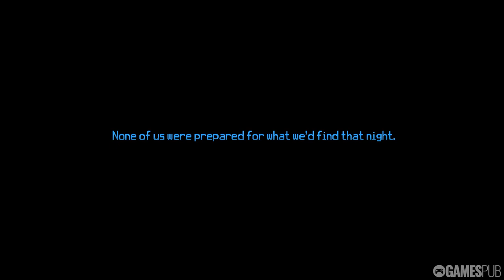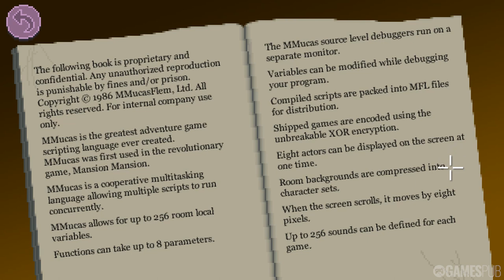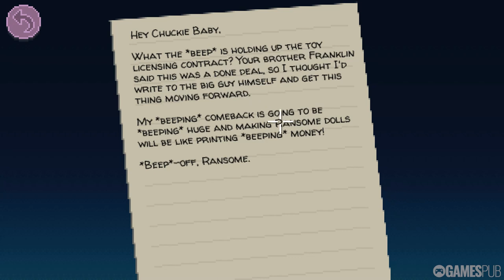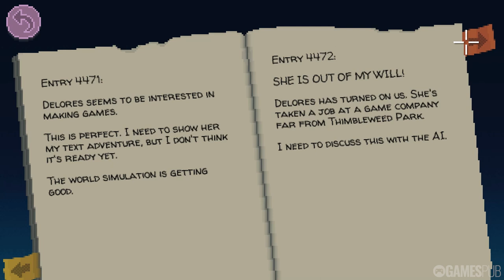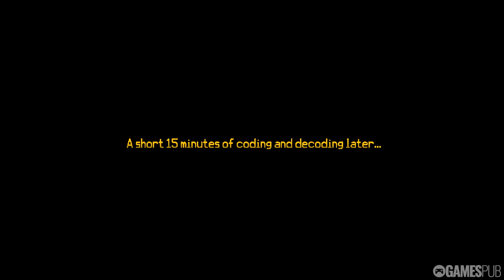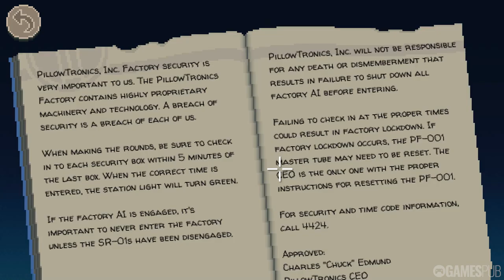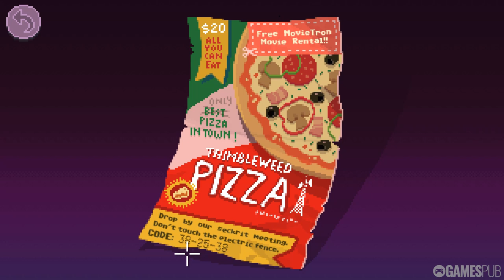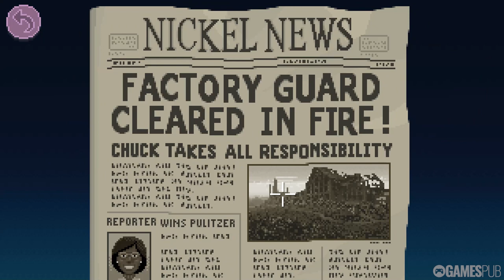Thimbleweed Park™ | Full Game Walkthrough | No Commentary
In Thimbleweed Park™, a dead body is the least of your problems. Switch between five playable characters to uncover the surreal secrets of this strange town in a modern mystery adventure game.

Thimbleweed Park™ (2017)

Steam Release Date: 30 Mar, 2017
Developer/Publisher: Terrible Toybox